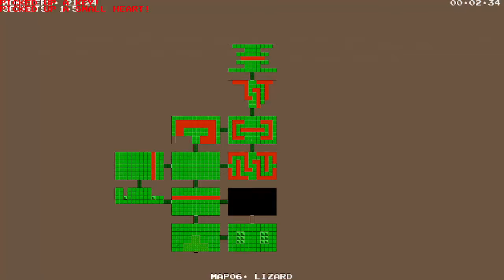Let's Play The Legend of Doom (PC) - Part 5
Welcome to the Legend of Doom.
A recreation of the original Legend of Zelda brought to life in the GZDoom engine.